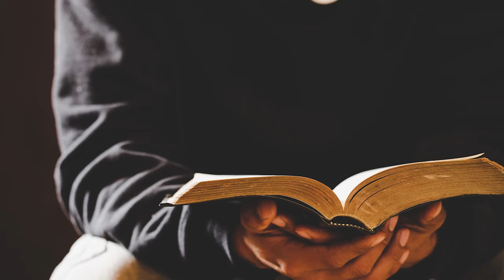Mother Angelica's Lessons on Genesis Book Trailer